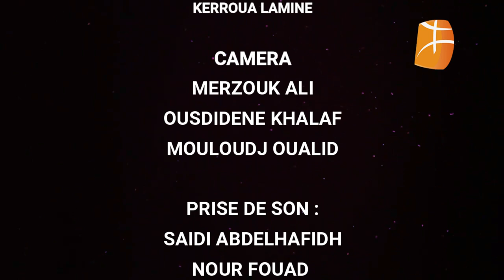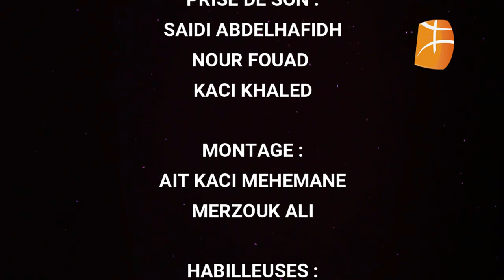Ixulaf Show II - 1e épisode